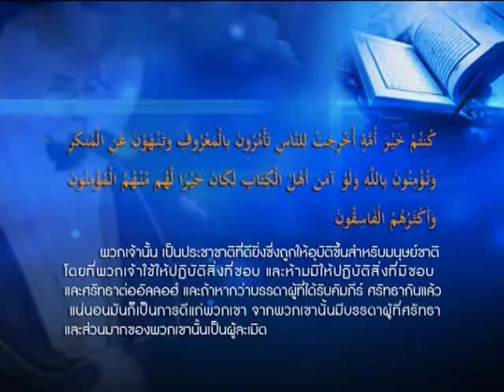ถามจังตอบจริง การที่จะเข้าไปเรียนในมาดีนะฮ์นั้นยากหรือไม่